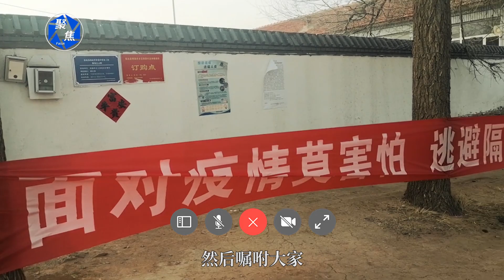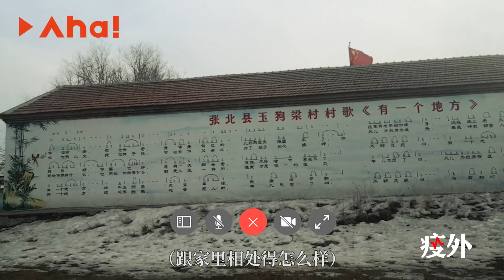【Aha视频】瑜伽村的“疫外”幸福：孩子返不了工，老人们过了个好年｜云串门 第三期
河北玉狗梁村是中国瑜伽第一村，也是个留守老人村，年轻人都在外打工，一年到头都回不了家。老人们练瑜伽是为了不生病，让孩子安心在外面赚钱。最近因为疫情，孩子们都从外面回来了。老人们说，这是“因祸得福”，他们忙着给孩子烙饼，教孩子们练起了瑜伽。在老人们看来，“今年春节特别红火、特别幸福”。

记录城市中有料、有趣、有态度的人物和故事，观察生活中被忽视的趣味、荒诞、幽默感，提供有温度、有浓度、反应社会现实情绪的非虚构短视频